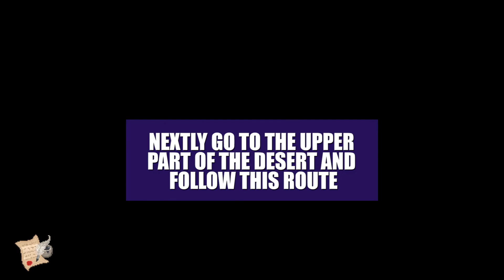Potion Permit where is the Drake Cave located and how to finish the Drake Aloe quest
This video answers the following questions: how do I reach the dragon cave? where is the drake cave in Barren Wasteland? which part of the map is black lotus? how to craft the pick for Forrest? where is Moonite? what drops Razor Fin? who to give the fungus remover to? how to reach Bubble, Forrest, Runeheart? where is Hearts and Sparks located?

Potion Permit is for you if you're looking for:

games like Stardew Valley
new farming sims
what are the best pixel indie games
games with crafting and building relationships with town folk